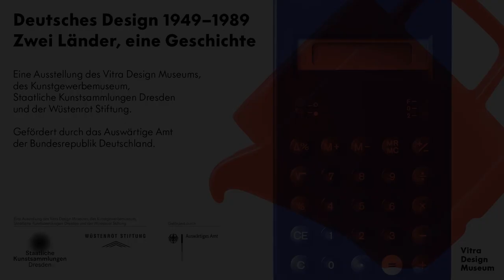Digital Talk „Wie geht’s Dir, Deutschland?“ mit Christoph Amend und Aelrun Goette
Talk im Rahmen der Ausstellung
Deutsches Design 1949–1989. Zwei Länder, eine Geschichte
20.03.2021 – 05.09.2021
Vitra Design Museum

Eine Ausstellung des Vitra Design Museums, des Kunstgewerbemuseum, Staatliche Kunstsammlungen Dresden und der Wüstenrot Stiftung.

Über 30 Jahre nach der Wiedervereinigung ist unsere Sichtweise auf „Ost“ und „West“ noch immer von zahlreichen Mythen geprägt. Die Regisseurin Aelrun Goette und Christoph Amend, Herausgeber des ZEIT-Magazins und Autor des Buches „Wie geht‘s Dir, Deutschland?“, diskutieren über deutsch-deutsche Lebensläufe, Erinnerungen an Designikonen und ihren eigenen Blick auf Teilung und Wiedervereinigung. Moderation: Mateo Kries